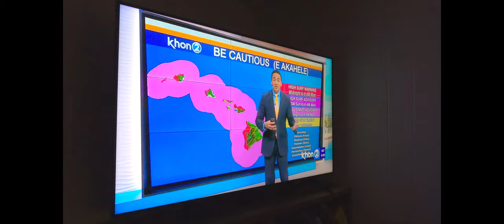The Eddie Aikau 2023: Big Wave Invitational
Join us for an unforgettable 48 hours in Hawaii, where we take on the crystal-clear waters on paddle boards and quench our thirst with refreshing shave ice. After a fun day in the sun, we head home to whip up a delicious family dinner.
But the adventure doesn't stop there! We set up camp in Waimea Valley to witness The Eddie, a rare and thrilling surf competition. The excitement of the event is palpable, and we soak in the energy of the crowd as we enjoy the surfers riding the massive waves.
And the night ends on an incredible note, as we return home to the news of a new addition to the family - a newborn baby. Watch as we share our joy and love for this precious bundle of joy.
Join us on this incredible journey and experience the beauty of Hawaii and the love of family.

🏄‍♀️ Where we Paddle Boarded: Rainbow Bridge in Haleiwa

🍧 Shave Ice: Matsumoto Shave Ice

🏖 Beach: Waimea Valley